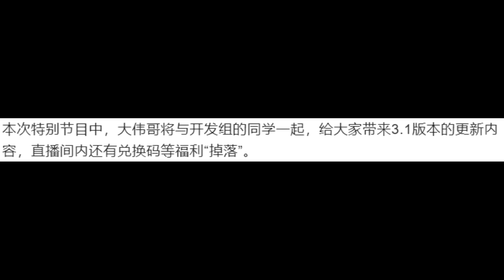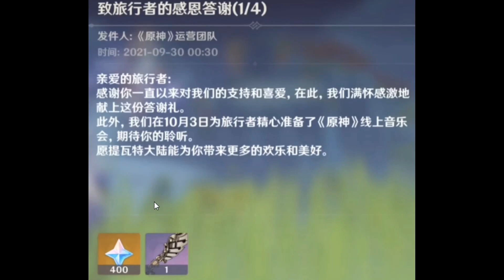【原神】3.1前瞻直播！大伟哥亲自上阵！300原石兑换码分享！周年庆大量福利来了！【自由大野猪】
3.1前瞻直播！300原石兑换码分享！
【原神】3.1前瞻直播！大伟哥亲自上阵！300原石兑换码分享！周年庆大量福利来了！【自由大野猪】 请注意，本视频完全符合YouTube社区准则，没有任何违规行为。